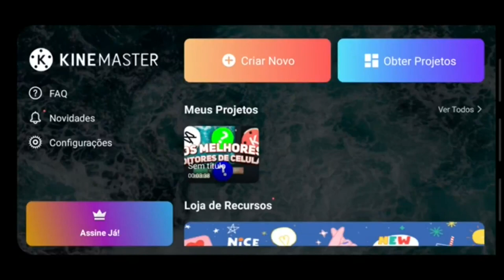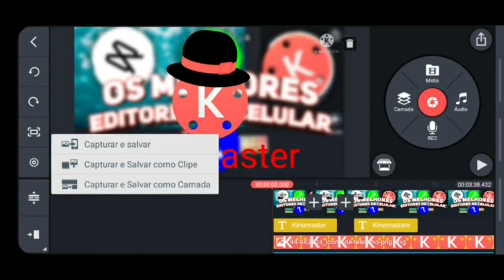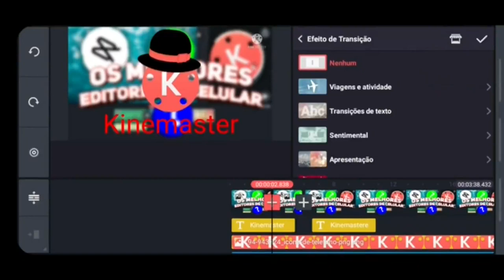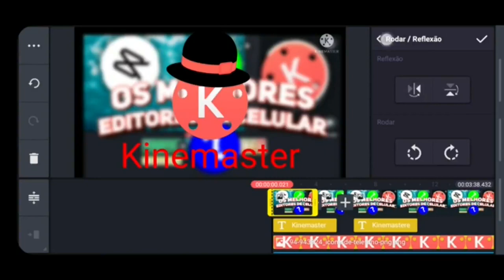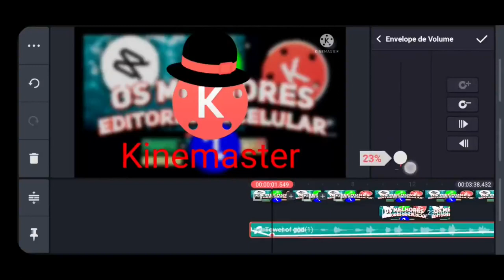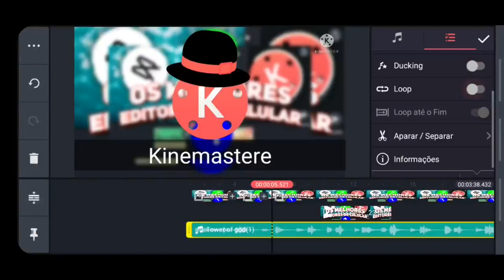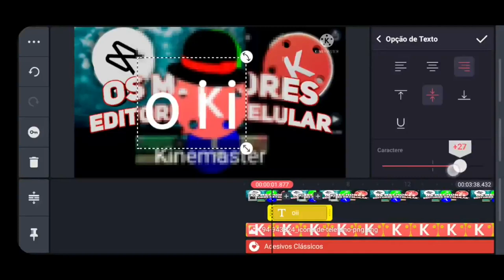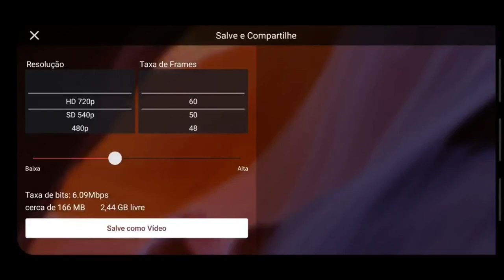Como Usar o Kinemaster para Editar Vídeos!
Hoje Dudu, Nicollas, Eduardo e Lucas Explicam como usar todas as funções para você editar seus vídeos usando o Kinemaster

O Aplicativo Kinemaster é um editor gratuito com capacidade de fazer edições profissionais em seu celular com diversas ferramentas poderosas, recursos e muito mais!

0:00 introdução
0:10 Menu Inicial
1:31 Time Line
3:39 Clipes principais e sobreposições
5:20 Ajuste de músicas e efeitos sonoros
6:09 Camadas
8:35 Exportação
9:14 Finalização.

Apresentação: Dudu, Nicollas, Eduardo e Lucas.
Edição de video: Dudu e Eduardo.